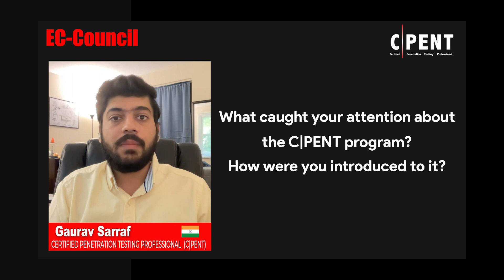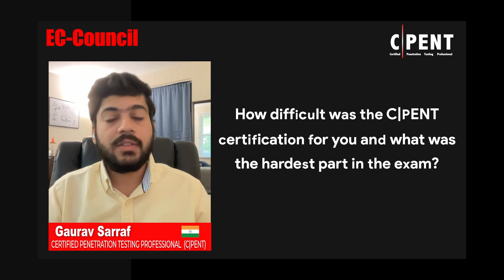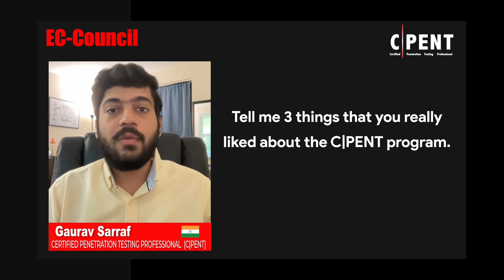Why CPENT Tops Other Certs: A Cybersecurity Pro's View | Gaurav Sarraf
Dive into "Cracking the Code: How CPENT Prep Changed My Career" and discover the transformative power of EC-Council's certification exams in cybersecurity. Embark on a journey with a seasoned cybersecurity professional who leveraged the Certified Penetration Testing Professional (CPENT) program to elevate his career. Through this insightful narrative, you'll gain a first-hand look at the rigorous training, dedication, and hard work required to excel in ethical hacking and cybersecurity.

- The significance of **hands-on training** and **ethical hacking courses** in mastering cybersecurity skills.
- How CPENT certification can catapult your career into the realm of **information security leadership**.
- The indispensable role of **real-world ethical hacking assignments** and **certification exams** in achieving **cybersecurity mastery**.

**Why CPENT?**
- Engage in over 150 comprehensive labs designed to simulate **real-world scenarios**.
- Master **binary exploitation**, **active directory penetration**, and **report writing**—skills highly valued in the cybersecurity industry.
- **Gain recognition** in the cybersecurity domain with a certification that sets you apart.

**Become a Certified Ethical Hacker:** Elevate your cybersecurity career by mastering the art and science of ethical hacking with CPENT. Learn more about our **cybersecurity training** programs and how you can become a leader in information security.

This video not only shares a powerful testimony but also offers critical insights into preparing for one of the most challenging certification exams in cybersecurity. Whether you're a newbie or a veteran in the field, this video is your gateway to understanding the nuances of ethical hacking and how certification can open new avenues in your professional life. Get ready to be inspired, informed, and invigorated to take your cybersecurity expertise to the next level.

CHAPTERS:
0:32 - Choosing CPENT Reasons
2:16 - CPENT Difficulty Level
4:04 - CPENT Features Liked
5:26 - CPENT Labs Experience
7:36 - CPENT Career Impact
8:33 - CPENT vs Other Certifications
9:35 - CPENT Exam Advice